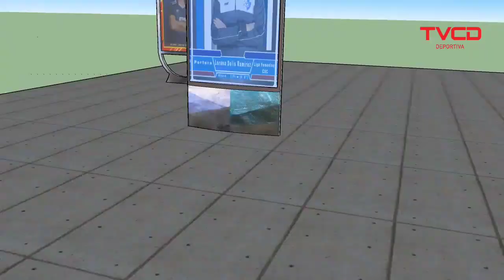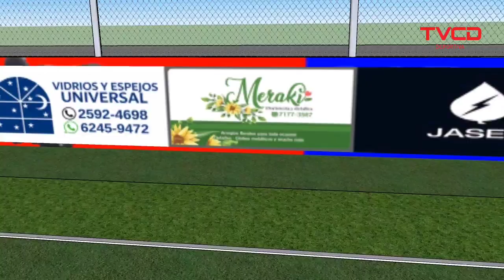Promoción en Video CSC Vs Liberia 8 | 10 | 2023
Domingo 08 de Octubre Día de Futbol Femenino en la plaza del barrio la Pitahaya Cartago, Club Sport Cartaginés Vs. CCDR Liberia Hora 02:00 pm 14:00 Horas ahora centroamericana. No te lo pierdas, te esperamos en TVCD Deportiva Online en Facebook live.